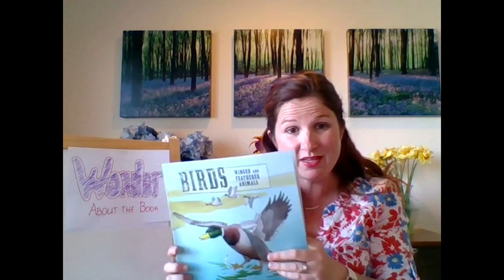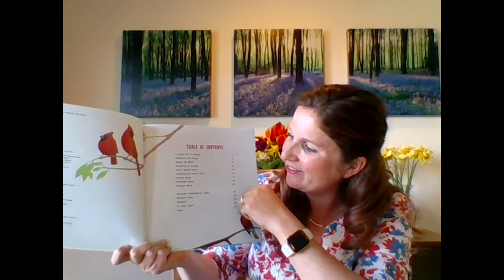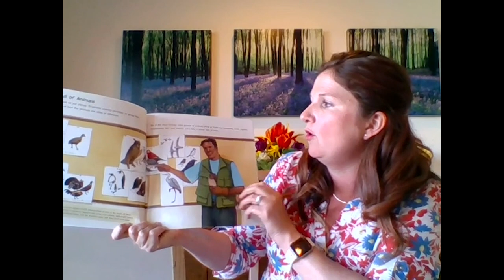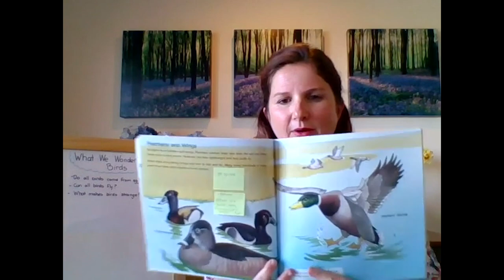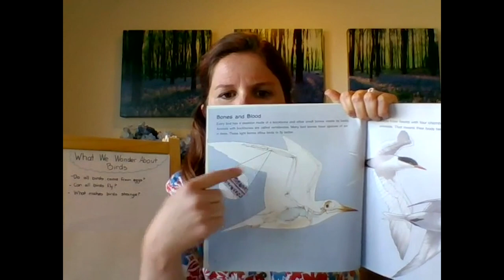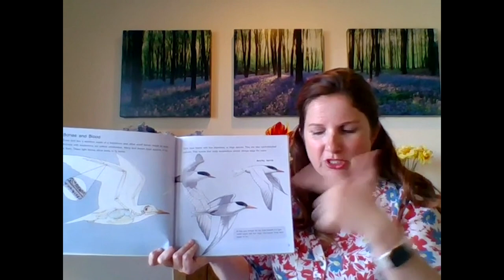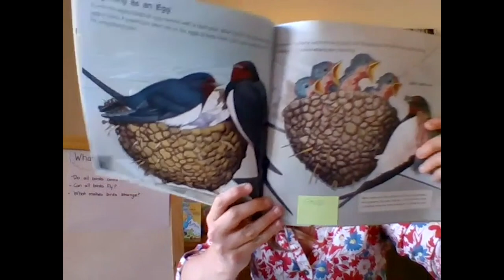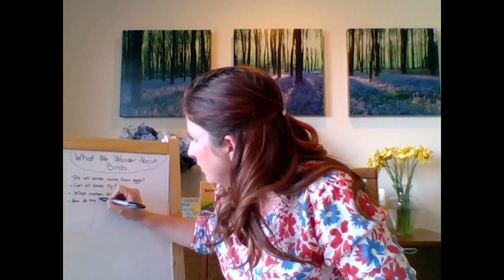ELA, 1st Grade, 5/18, Wondering NonFiction